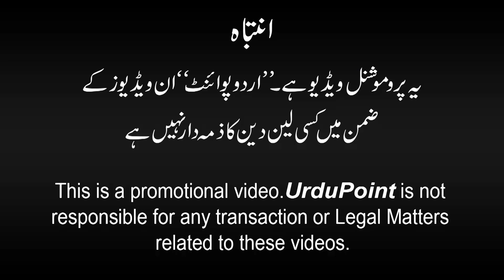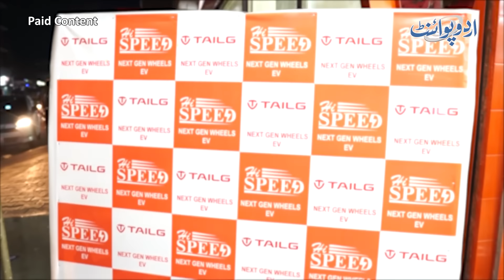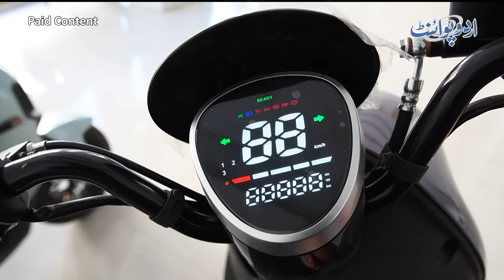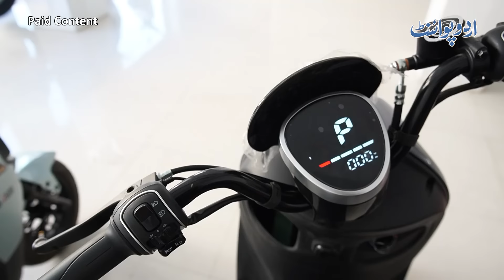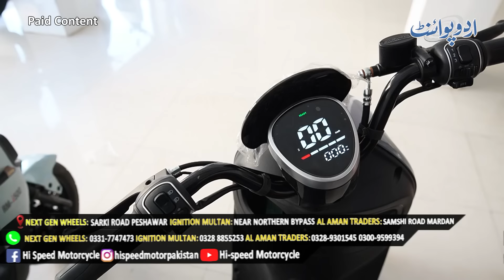Hi Speed Launch Long Lasting, Durable Electric Bikes In Pakistan - For Specifications Watch Video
Hi Speed is The best Mostorcycle Brand of Pakistan
In Collaboration With International Best Auto Producer Company "Tailg" Pakistan's Best Electric Vehicle Brand Hi Speed Proudly Presents
Sr-EV Scooty -i300
Sr-EV Scooty -i500
Sr-EV Scooty -i700
Sr-EV Scooty -i900
For Videos and Information about Our Products Visit our YouTube Channel
Anchor: Shahood Ul Hassan